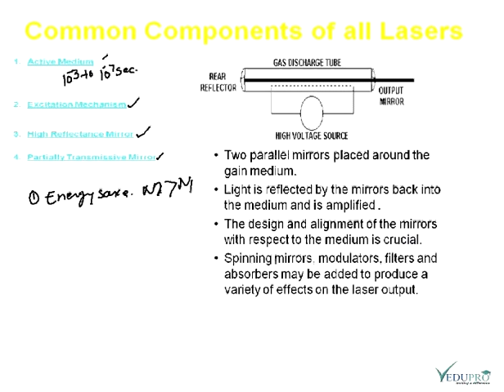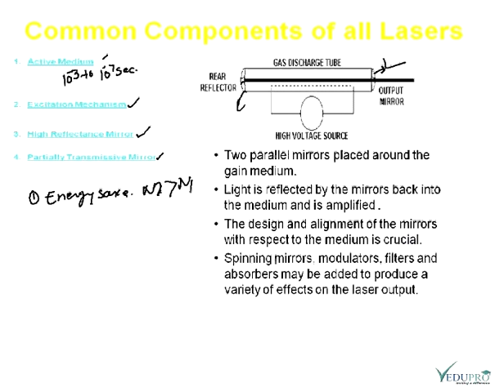Components of LASER, LASER Components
LASER Components, Components of LASER

There are two types of optically active substance
(i) Active Medium
(ii) Excitation Mechanism
(iii) High Reflection Mirror
(iv) Partially Transmission Mirror